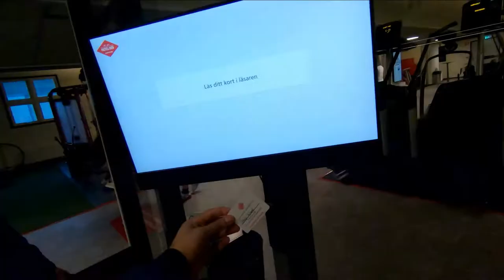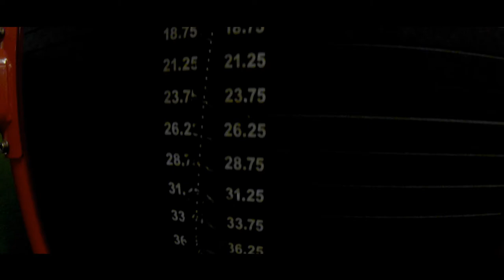GET OF YOUR BUTT AND GET IN SHAPE (Home workout tips)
GET OF YOUR BUTT AND GET IN SHAPE (Home workout tips) is a short vlogish video about my week but through the whole video I am giving you tips about how to get in shape or start working out at home...